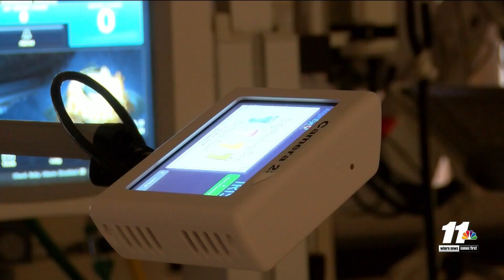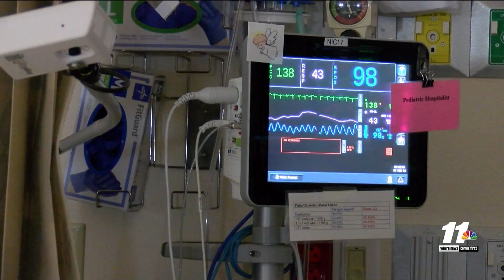YRMC’s AngelEye brings heaven sent device to NICU families